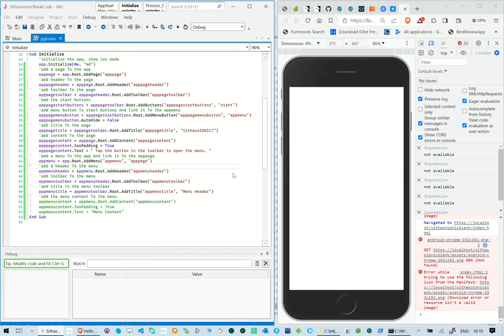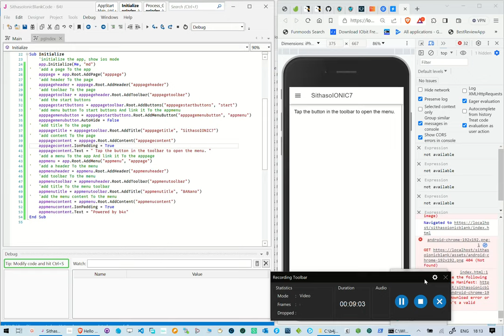SithasoIONIC7 - Begin ionic with b4x using hot reload aka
I this reel we look at beginning ionicframework ionic mobile apps by coding and live code swapping or hot reload. We create a page and drawer by coding our way through.